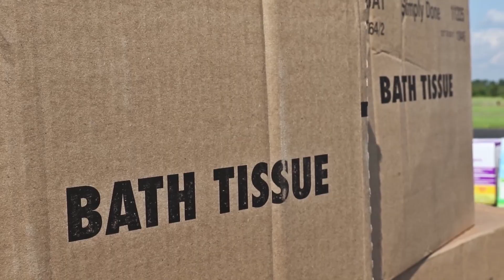Hurricane Harvey - Orange County Airport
Credit: Spc. Liem Huynh | Date Taken: 09/04/2017
Texas National Guardsmen unload supplies from military and civilian aircraft in Orange County Airport in support of emergency relief efforts for victims of Hurricane Harvey. (U.S. Army video by Spc. Liem Huynh/22nd Mobile Public Affairs Detachment)